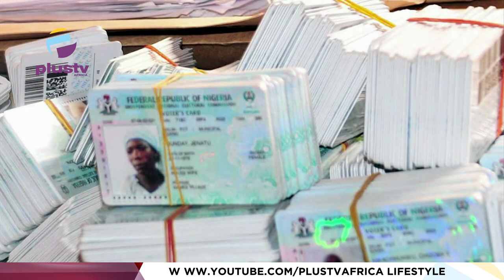INEC To Meet With Security Agencies To Improve Accessibility Of PVCs | NEWS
Ahead of 2023 general elections, the independent national electoral commission INEC says it would be working with security agencies to improve the accessibility of the permanent voters cards.